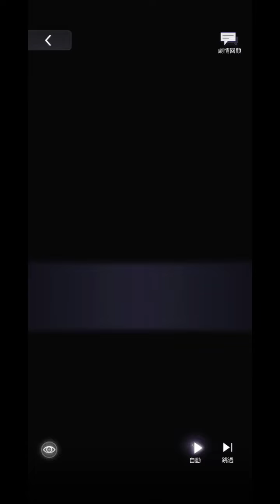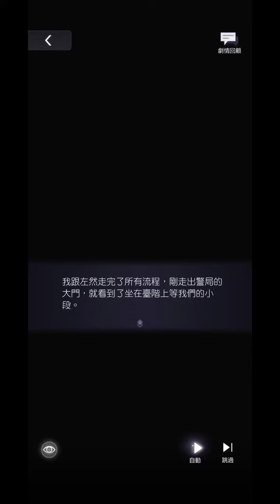(EN) Artem Wing SR: Winning Shot | Tears of Themis Electrifying Night 未定事件簿 左然 【制胜球】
1. This card happens BEFORE they have officially dated.
2. This is a fan translation from the TW Server, translations may different from Mihoyo's translation if this card is released in the Global server, and that includes the card name.
3. I'm only translating in the name of love for Zuo Ran since this card isn't released in Global server yet and would probably take quite some time till its release.
4. Kindly note that different translators may translate the words differently. Please let me know if you have a better suggestion in the translation too! Constructive feedback are always welcomed!
5. Card is attainable from event, like Summer Breeze Marius, it's attainable for free.

Timestamps:
Story 1/6 00:12
Story 2/6 06:48
Story 3/6 13:56
Story 4/6 22:04
Story 5/6 30:05
Story 6/6 36:43

Translator's Notes
[1] I have no idea how they are naming Artem's father in Global server, but his Chinese name is Zuo LinChuan. He is a judge, hence the title Justice.
[2] Also a fun fact: LinChuan is a town in China and it's said to bring a lot of talents.
[3] Another fun fact: I noticed that Artem's family names in Chinese characters are in a poem from the Song Dynasty titled 临川桥歌, but I don't think I've seen translations of it online so it's very hard for me to explain everything. The poem is a very scenic poem that describes how ethereal a scene from mountain top is, and the ending could be interpreted as a pledge of loyalty for a leader, or loyalty to a partner.

I do not permit anyone to use my translations without permission. If you plan to quote from the translations, please ensure to leave credits to link it back to this video and my twitter account linked in the description.

Card:制胜球 (Official Title: Winning Ball)
Method of attaining: Electrifying Night Event (not banner)
Game language: Traditional Chinese (TW Server)
Audio language: Simplified Chinese (CV: Zhao Lu 赵路)